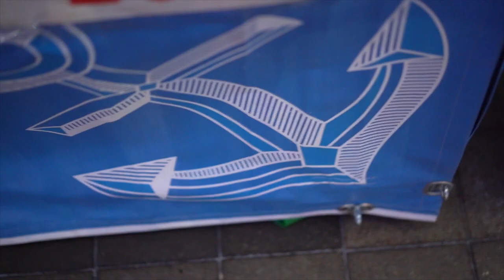Новороссийск 15.09.2019. Набережная в день города.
Новороссийск 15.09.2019.Набережная в день города.Детская анимация от Сбербанка, небольшие сюрпризы, танцевальный марафон «Танцующий город»., муниципальный духовой оркестр с программой «Любимые мелодии», песня Новороссийск автор Алёна Стихарёва

Мой папа ПОЭТ, если вы любите лирику и поэзию тогда вам на канал